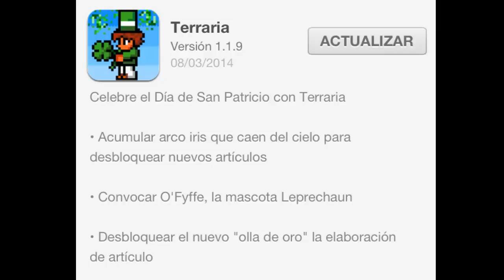Terraria nueva actualización para Móviles 1.1.9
ACTUALIZADO:
El duende O'Fyffe PUEDE SOLTAR RARAS VECES monedas DE ORO Y DE PLATA,comprobado cientificamente